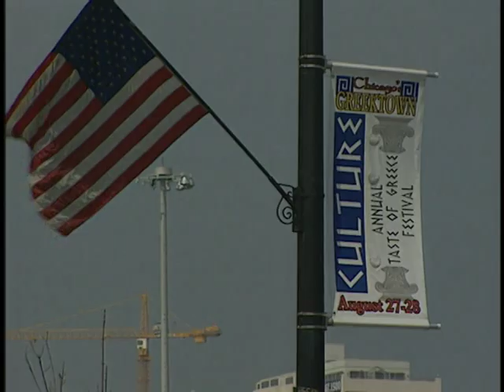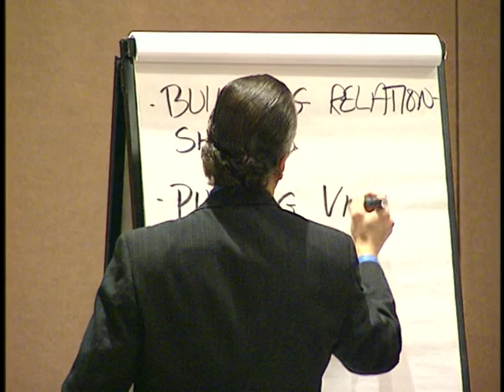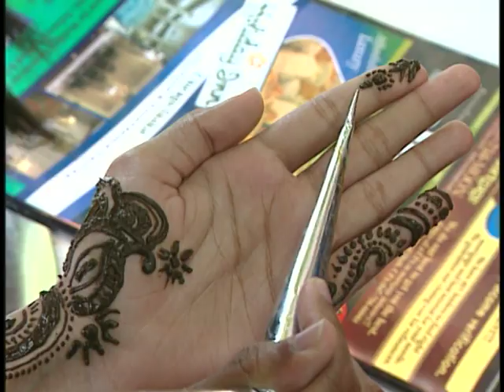Diversity is Our Strength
Disc 1: Religions

Part 1: Diversity is Our Strength